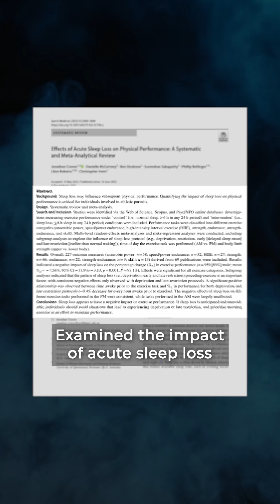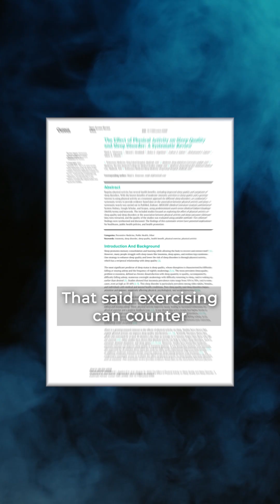Can A Bad Night of Sleep Ruin Your Gains? (Science Explained)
Pak from Stronger By Science takes a closer look at the literature on acute sleep loss and performance.